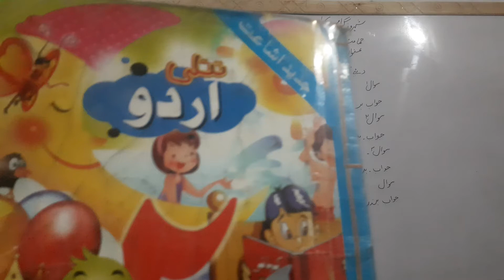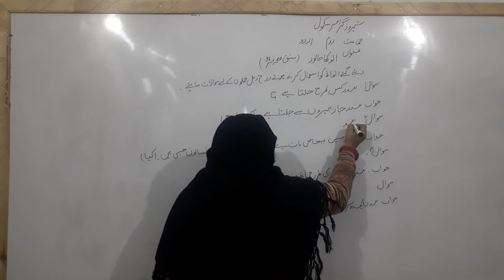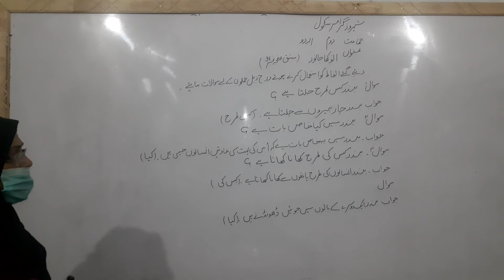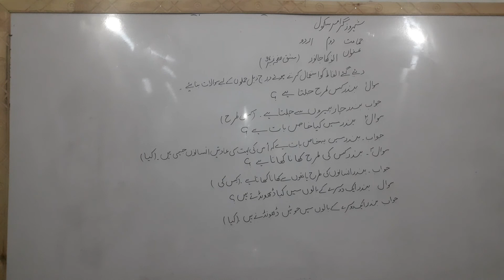class 2 urdu sabaq anokha janwar mashaq pg 39